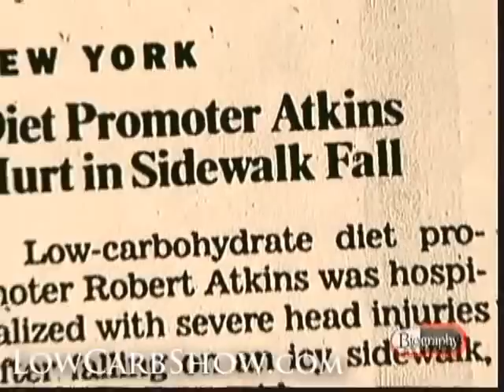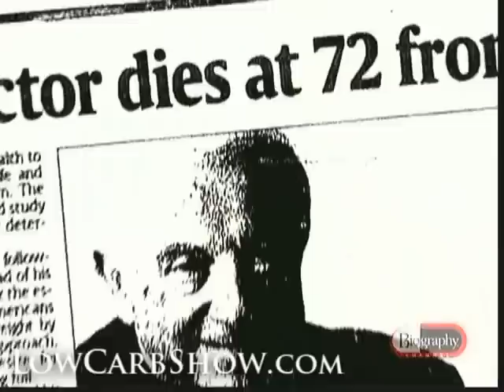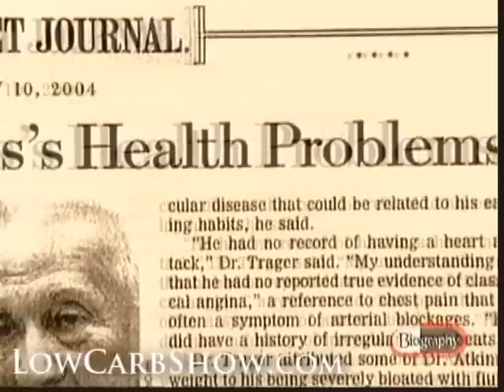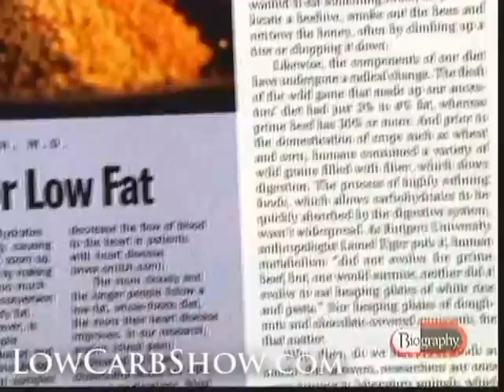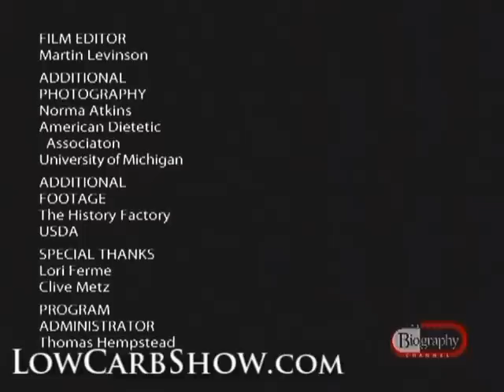The Story of the Atkins Diet Part 5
A profile of Dr. Robert Atkins, the diet doctor diet whose theories on nutrition have changed the way Americans think about eating. Atkins's low-carb approach and 4-step program have become an obsession for many people at a time when two-thirds of Americans are overweight or obese. But the Atkins diet has its detractors, some of whom say that its emphasis on high-cholesterol foods can make it dangerous.